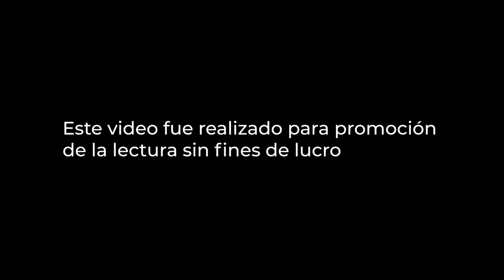Poesía: Enamorado de Júpiter - MNCM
Nuestra compañera Ángeles Pacheco, de la Sala Intermedia del MNCM, declama la poesía “Enamorado de Júpiter”, de la princesa y poeta Wallada bint al-Mustakfi (Córdoba, 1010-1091).